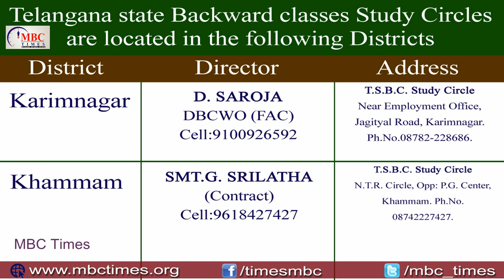Telangana State BC Study Circles List with Contacts and Addresses | TSBCSC | MBC Times